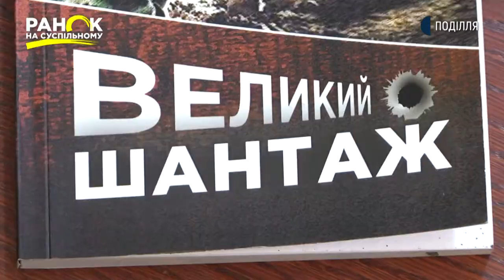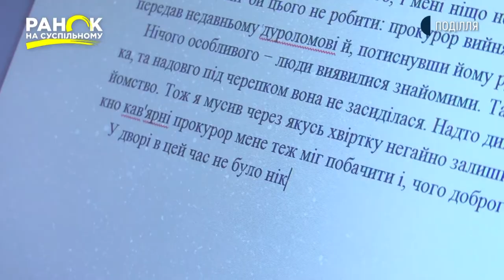Хмельницький письменник Олександр Шелепало |Ранок на Суспільному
Дві книги автора: «На кордоні ходять чорні пси»та  «Шакал» вже побачили свого читача. Зараз видається роман «Великий шантаж». Також у видавництві знаходиться книга «Зрада». Олександр Шелепало працював над своєю 5 книгою у жанрі детективу, яка присвячена 100-річчю повстанської діяльності на Поділлі Якова Гальчевського. Саме заради неї письменник пішов на серйозний та небезпечний, для власного життя, крок.